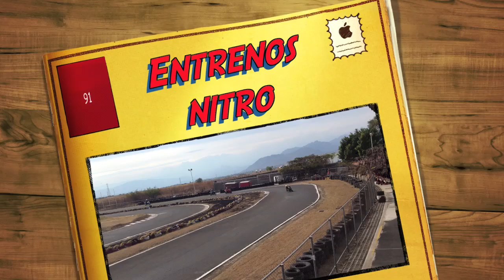Entrenamiento dominical Nitro.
Nitro Team